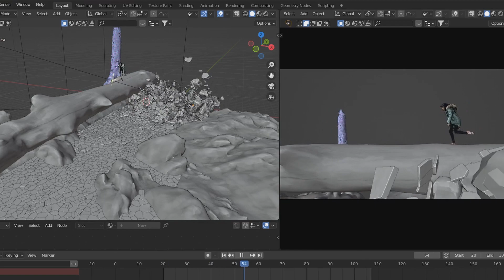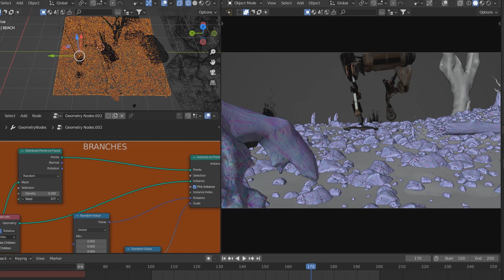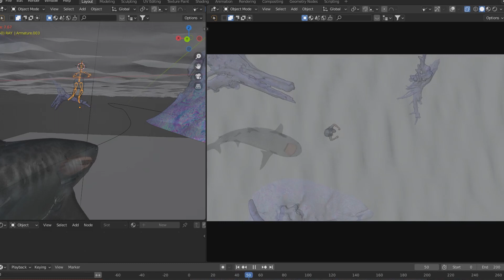The After World - Behind The Scenes of Episode Three (Blender short film)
Come behind the scenes into the making of Episode One of THE AFTER WORLD, a new science fiction/horror series about the last human survivors in a robot-run world made in Blender 3.0

Machines have taken over the earth
Few surviving humans remain
This is their story in THE AFTER WORLD

A series written, directed and animated by Ali Awada

This work is made possible by the amazing contributions of the following artists. Thank you, artists, for your invaluable work. Please support the following artists by visiting their SketchFab page, linked below:

SOUNDTRACK:
MaxKo Music: Power of Sport & Tragedy

Music sourced through JinglePunks Subscription:
Battle for Dragonspear by The Hound
At Least A Million Feet Wide by Thirst Follow
His Majesty's Admiral by Lt FitzGibbons Men
Open Worlds by Pollux Troy